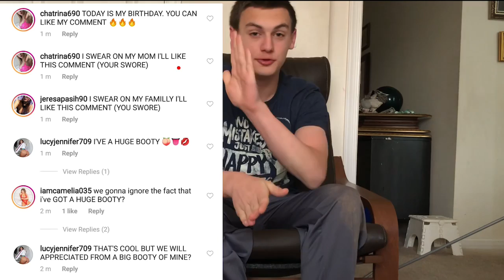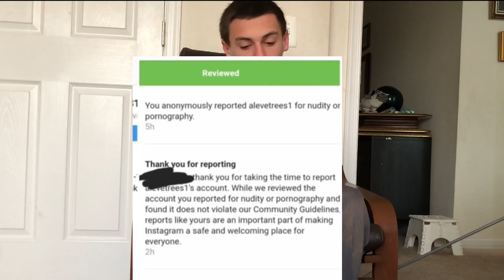Dear Instagram: Something has to Change.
Still bad at making youtube vids, but had to talk about this.